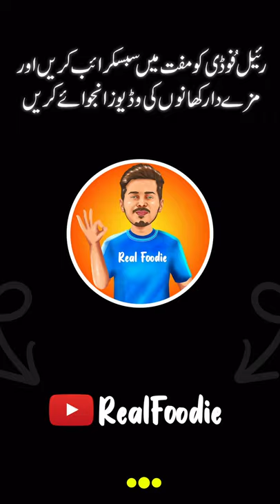Best Fried Fish in Lahore | Lahori Fish | Fish Fry Recipe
.Caspian Sea Restaurant

1.Fish Tikka                (PKR.1150/-) Per Plate
2. Lahoriye Grill Fish  (PKR.1250/-) Kg

Ilyas Dumba Karahi Joahr Town Branch

2.Rohu Grill Fish        (PKR.500/-) Half Kg
3.Rohu Fingerr Fish  (PKR.750/-) Half Kg

Yasir Broast Faisal Town Branch

4.Baam Fish           (PKR.600/-) Half Kg
5.Tawa Fried Fish  (PKR.490/-) Half Kg

Fine Pizza

6. Grill Fish       (PKR.800/-) Kg
7. Finger Fish   (PKR.1450/-) Kg

Steak Studio

8.Fish Steak            (PKR.800/-)
9.Grill Fish               (PKR.800/-)
10.Sensation Fish  (PKR.650/-)

-Restaurants Locations

-Caspian Sea Restaurant Timings
(11:00am to 1:00am)
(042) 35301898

-Ilyas Dumba Karahi Restaurant Timings
(04:00pm to 3:00am)
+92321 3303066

3. Yasir Broast Faisal Town Branch

-Yasir Broast Restaurant Timings
(11:00am to 3:00am)
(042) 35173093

4. Fine Pizza

-Fine Pizza Family Restaurant Timings
(10:00am to 02:00am)
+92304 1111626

5. Steak Studio

-Steak Studio Restaurant Timings
(11:00am to 01:00am)
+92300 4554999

I will be visiting different food outlets where you can find Desi Pakistani food,
Desi Nashta, Chicken Karahi, Mutton Karahi, Pizza, fast food, different Breakfast outlets, a different type of dinner & lunches, different types of restaurants.